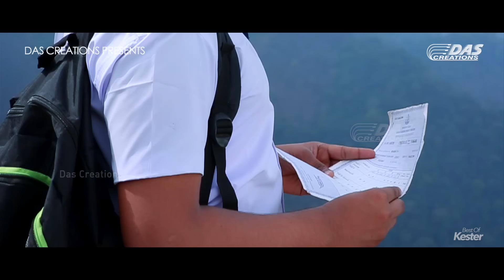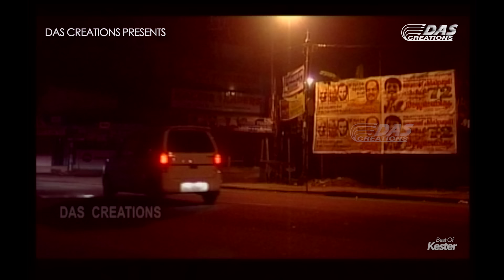ഇലപൊഴിയും കാലങ്ങൾക്കപ്പുറം.. (Song Video) | Elapozhiyum Kalangalkkappuram | Kester Hits | 4K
എത്ര കഠിനവേദനകളും മാഞ്ഞുപോകും ഈ ഗാനം കേട്ടാൽ
" ഇലപൊഴിയും കാലങ്ങൾക്കപ്പുറം തളിരണയും കാലമുണ്ടതോർക്കണം.. "
♫ Super Hits Of Kester ♫

" ഇലപൊഴിയും കാലങ്ങൾക്കപ്പുറം " എന്നാ ഗാനം High Quality (4K HD) രൂപത്തിൽ ഒത്തിരി സ്‌നേഹത്തോടെ സമർപ്പിക്കുന്നു.

Album: Elapozhiyum Kalangalkuappuram
Song: Elapozhiyum
Singer: Kester
Lyrics: Baby John Kalayanthani
Singer: Kester
Directed By: Linson Kannammali
DOP: Fazil Nazer
Producer: Jesudas K.L
Banner: Das Creations

Album: Edayakanyake
Song: Nithyanaya Daivathin
Directed By: Wilson Malayatoor
DOP: Sumesh
Editing: Gopal Gopan
Producer: Jesudas K.L
Banner: Das Creations